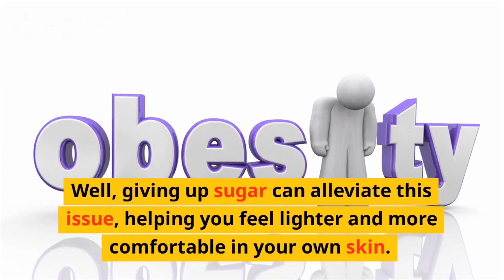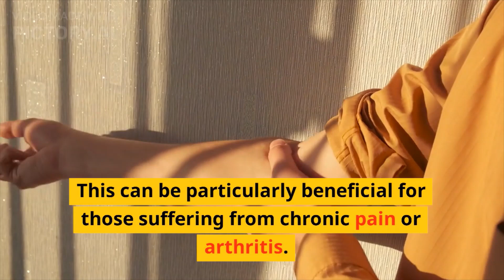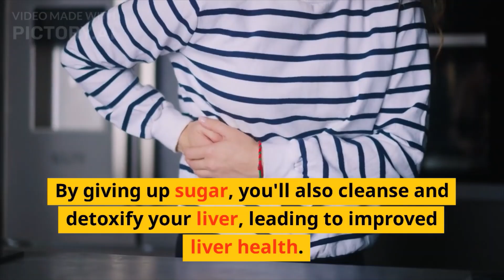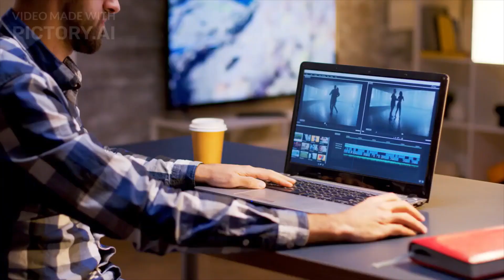The Real Reasons You Should Try 14 Days Sugar-Free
The Real Reasons You Should Try 14 Days Sugar-Free. Today, we're going to delve into the effects of quitting sugar, giving up that sweet temptation for just two weeks.
We all know that sugar cravings can be overwhelming, and it's easy to fall into the trap of sugar addiction.
But what if I told you that by cutting sugar from your diet, you can break free from this addiction and experience a multitude of benefits?
One major change you'll notice is an improvement in your skin.
Cutting out sugar can help reduce acne and give you a clearer complexion.
Your skin will thank you for this!
But that's not all! Your body will thank you for quitting sugar in numerous ways.
Let's take a closer look at the remarkable effects.
Firstly, quitting sugar can help you lose your appetite and decrease those pesky sugar cravings.
By reducing your hunger, you'll be on your way to achieving a healthier, more balanced diet. You'll feel more in control of your food choices.
And with reduced sugar intake, your body can stabilise blood sugars, promoting better blood sugar regulation and balanced glucose levels.
This can provide you with sustained energy throughout the day and prevent energy crashes.
Do you often experience excessive water retention or fluid retention?
Well, giving up sugar can alleviate this issue, helping you feel lighter and more comfortable in your own skin.
Say goodbye to bloating!
In addition to physical benefits, cutting out sugar can enhance your mood and boost your emotional well-being.
Say goodbye to those mood swings and hello to a happier you! Your mind will feel clearer and more positive."
Did you know that sugar consumption is linked to inflammation in the body?
By quitting sugar, you can reduce pain and alleviate stiffness caused by inflammation.
This can be particularly beneficial for those suffering from chronic pain or arthritis.
And here's something fascinating: cutting sugar from your diet can actually promote brain cell growth.
It improves cognitive function and enhances neuroplasticity, making you sharper and more focused. Your mental clarity and memory may improve.
If you're looking to shed a few pounds, quitting sugar can help with that too!
Your body will start burning excess fat, leading to weight loss and a healthier physique.
You'll feel lighter and more confident in your own skin.
But it's not just about external changes.
By giving up sugar, you'll also cleanse and detoxify your liver, leading to improved liver health.
Your liver plays a vital role in detoxification, and cutting sugar can support its proper functioning."
Lastly, your kidneys will thank you!
Cutting sugar from your diet can improve renal function and promote better kidney health.
Your kidneys are responsible for filtering waste and toxins, and reducing sugar intake can lighten their workload."
so, are you ready to take on the challenge?
Join us in this 14-day sugar-free journey and witness these incredible changes for yourself!
Your body is capable of amazing transformations when you give it the right fuel.
Remember, your body is capable of amazing things.
It's time to give up sugar and unlock a healthier, happier you!